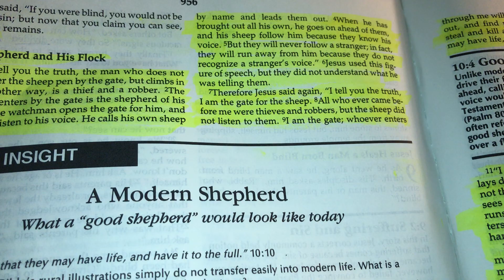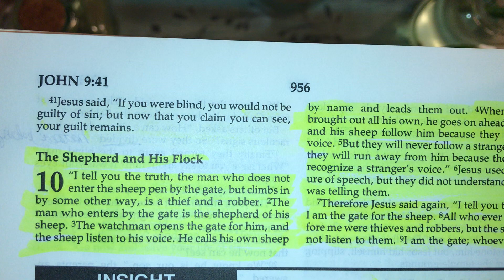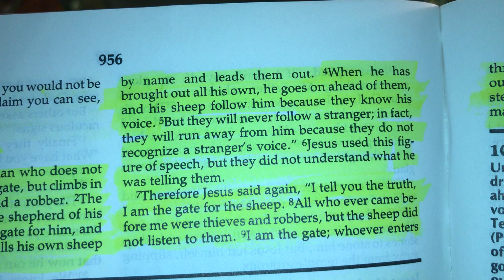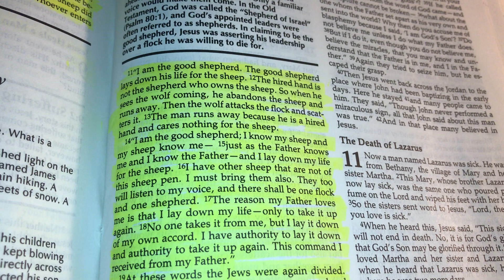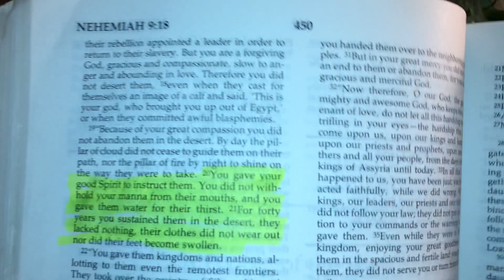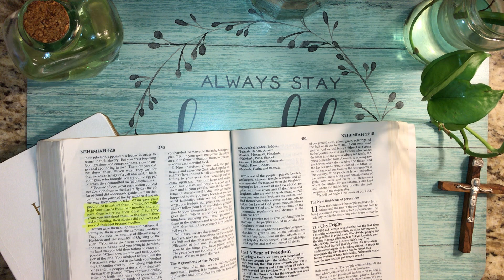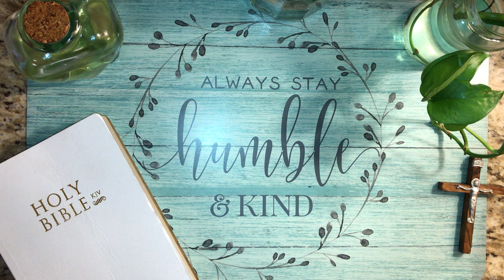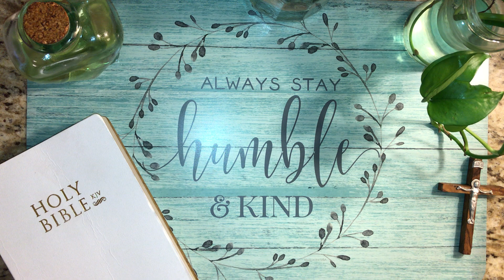JESUS GOES BEFORE YOU!! JUNE 2020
Thank You for your Positive Support, Likes, Comments & Shares, Many Blessings & Blessed Be!

🍎Lord please open up our minds to help us to understand the Bible. Open our eyes to see the wonderful truths in your instructions. Give us understanding so that we can know you better. Let your Holy Spirit guide us into the Truth, Revelations & Explanations, in Jesus Name, Amen

🔥John 14:6 Jesus said, I am the Way & the Truth & the Life. No one comes to the Father except through me.
🔥John 3:16 God so loved the World that He gave His one & only Son, Jesus Christ, that whoever believes in Him shall not perish, but have eternal Life.